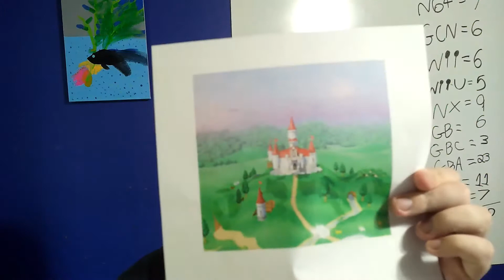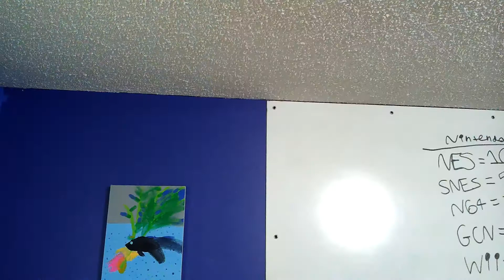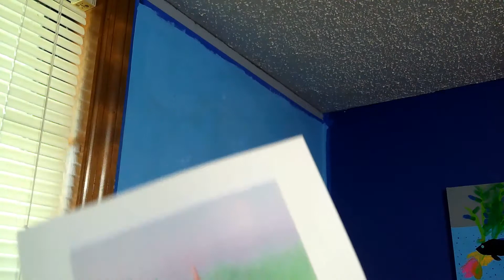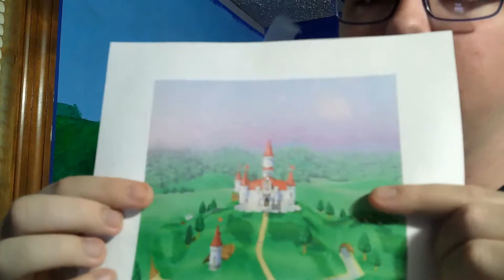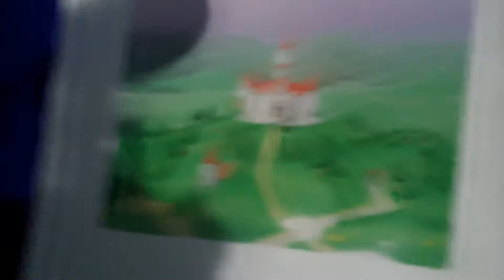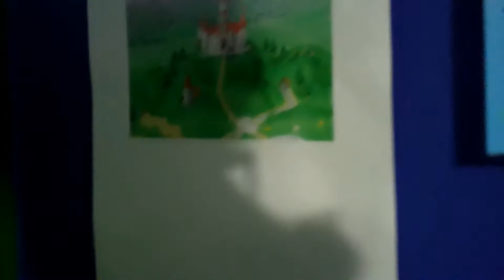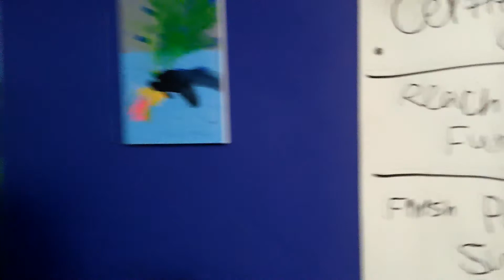The Joy of Painting (on my bedroom wall) with Sir Hamptalot! (Please Read Bottom of the Description)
In today's video, I painted a video game themed mural on my bedroom wall. This took me from Monday, May 25th, to Wednesday, May 27th to finish. I've never put this much effort on a painting in my entire life! Also, I've never put this much effort into just the recording part of a video in the entire 3+ years I've been on YouTube! I really hope you enjoy the time, effort, and perseverance I've put into this video, because trust me, I wanted to give up plenty of times on this video. Obviously, I couldn't give up on the project, because I don't have anymore gray paint to cover it up, but I almost gave up on the video part of this whole shebang, due to stress and stuff like that. Regardless, I made this video for you guys. ENJOY!

SIDE-NOTE: I wanted this video to be edited as well as the recording, but during the editing process, my PC was lagging like crazy. I'm not even kidding when I say that doing stuff as minor as pressing the play button took 10-15 seconds to carry-out the action! And after 30 minutes of wrestling with the lag, I pretty much said "SCREW IT!" and saved the video as is, sadly. Just a heads up if the quality of the video isn't on par with my other content.

God bless you! -Sir H.